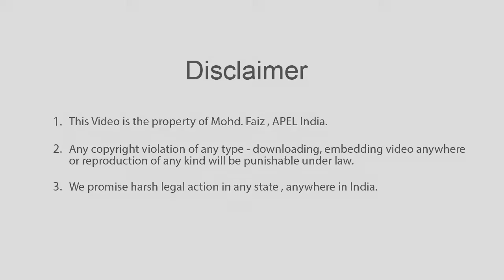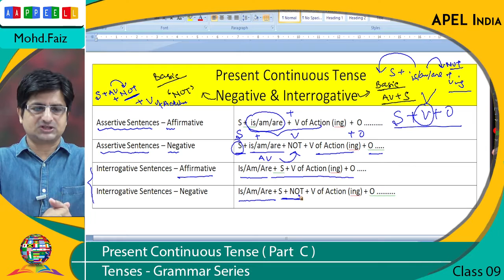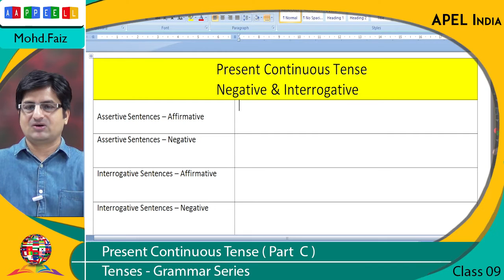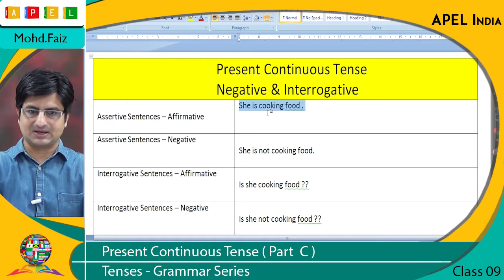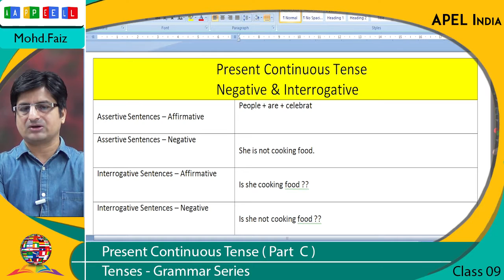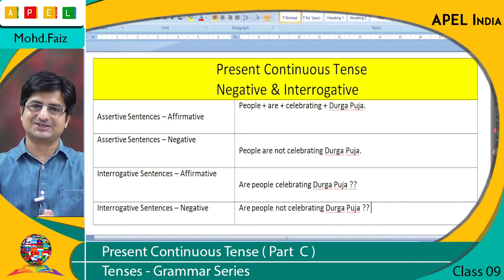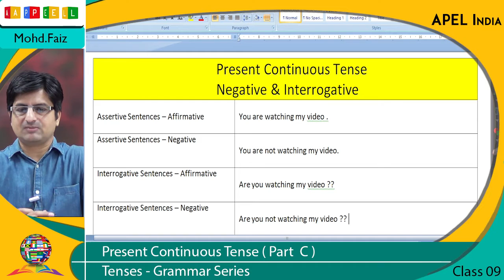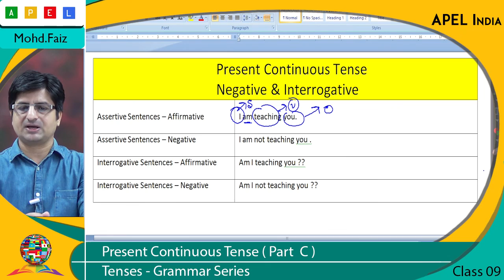Tenses In English Grammar With Example In Hindi